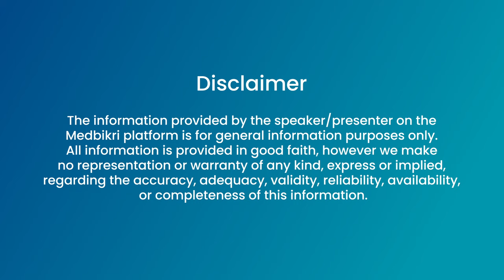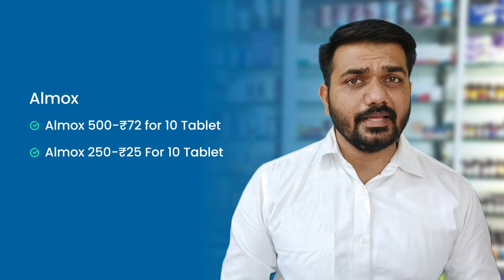Top 10 Anitibotic Brands | Most Demanded Antibiotics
Medbikri Channel helps you with all the information related to retail pharmacy. The channel will help retail pharmacies grow with regular content and information.

In this video, we will talk about Most Demanded and top selling Antibiotic Brands in India

Highlights of the Video Topics:

- What are Antibiotics
- Types of Antibiotics
- Combination & Molecules
- Top 10 Antibiotics
- Mrp and Qyantity of each Antibiotic